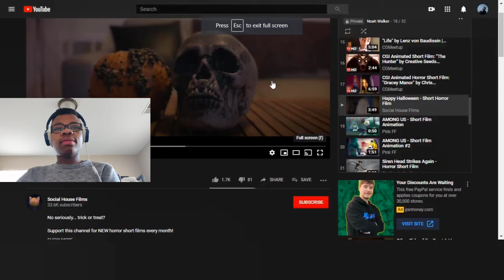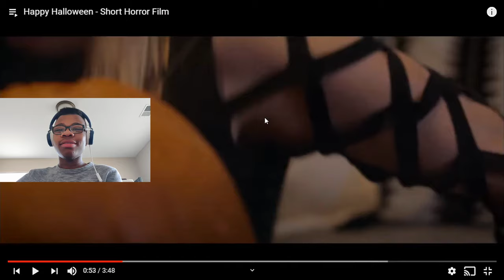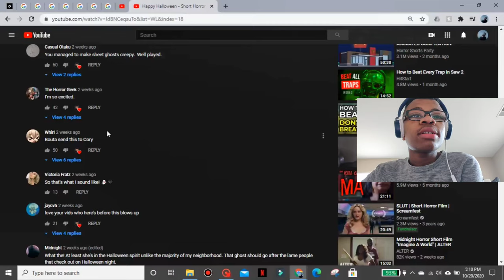Social House Film "Happy Hollween" | Horror Short Film Reacting | Noah Walker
In this Reacting video I reacted to a Hollween Short Film made by Social House Films. I liked the film, it's just that I didn't understand exactly what was going on in this film.

Let me know if you think should keep doing these.

Music Tiles

Musician: @iksonmusic

Musician: @iksonmusic

The Film that I reacted to in this video is not mine by any means.